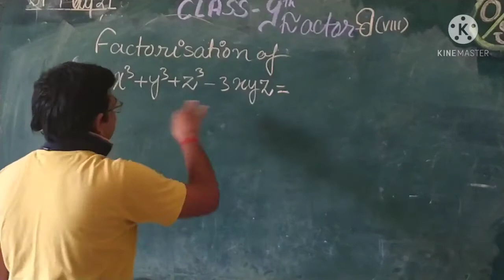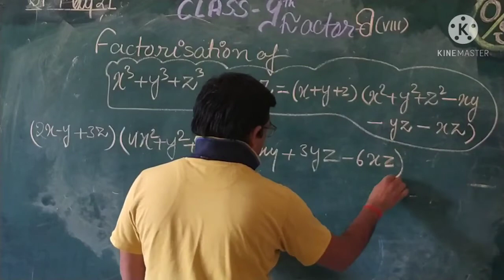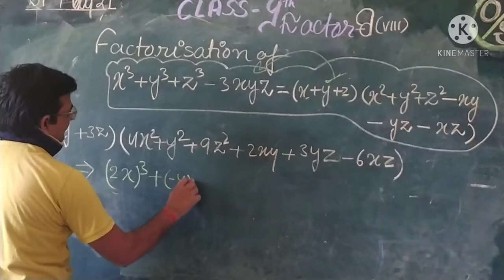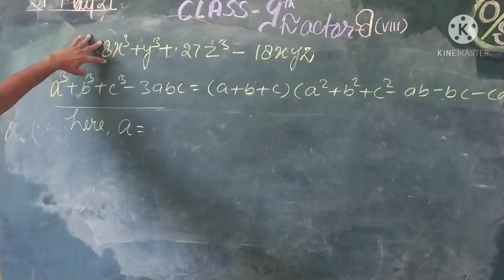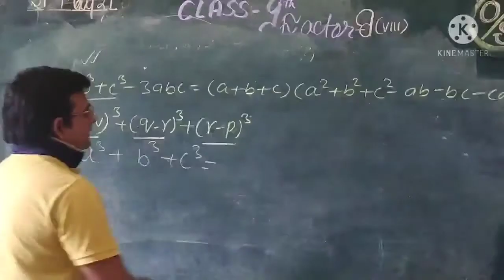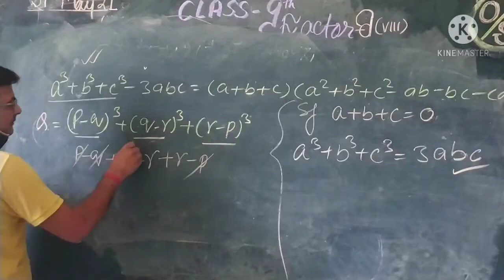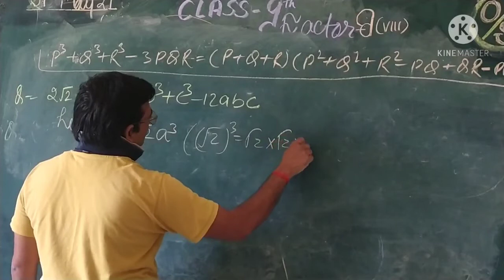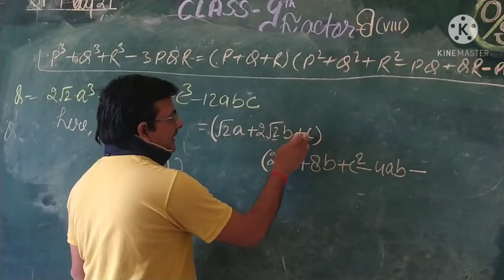𝙁𝘼𝘾𝙏𝙊𝙍𝙄𝙎𝘼𝙏𝙄𝙊𝙉 8𝙘𝙡𝙖𝙨𝙨 9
𝙡𝙤𝙘𝙠𝙙𝙤𝙬𝙣 𝙥𝙚𝙧𝙞𝙤𝙙 𝙤𝙣-𝙡𝙞𝙣𝙚 𝙢𝙖𝙩𝙝𝙚𝙢𝙖𝙩𝙞𝙘𝙨 𝙫𝙞𝙙𝙚𝙤 𝙛𝙤𝙧 𝙘𝙡𝙖𝙨𝙨 9𝙗𝙮 𝙖𝙣𝙤𝙤𝙥 𝙠𝙪𝙢𝙖𝙧, 𝙨𝙥𝙖𝙥𝙪𝙗𝙡𝙞𝙘 𝙨𝙘𝙝𝙤𝙤𝙡 𝙧𝙖𝙢𝙗𝙖𝙜𝙝 𝙢𝙞𝙨𝙧𝙞𝙠𝙝